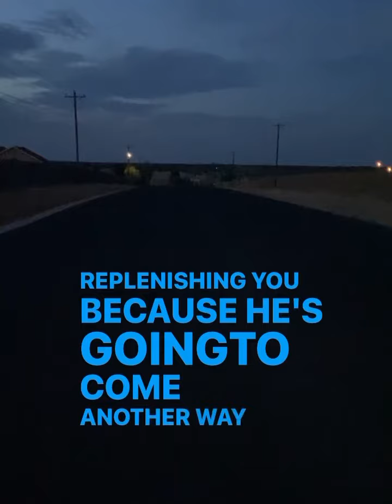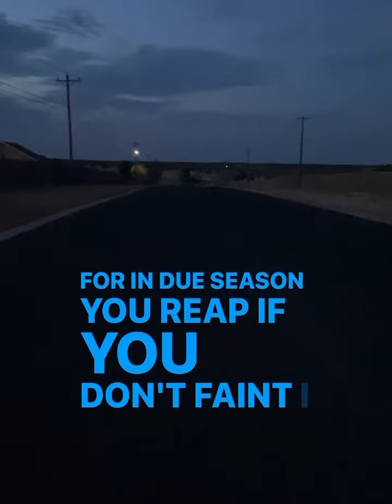Don’t Let The Enemy Make You Quit!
Sticky Statements By Dr. Dharius Daniels